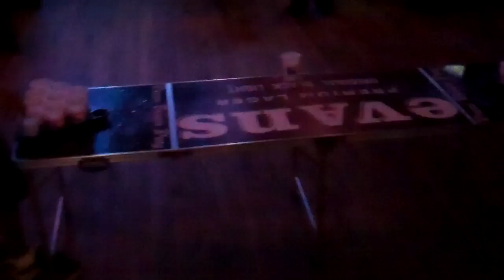SWBP: 3/6/12 Singles Finals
PeeWee (left) vs. Edan (right)